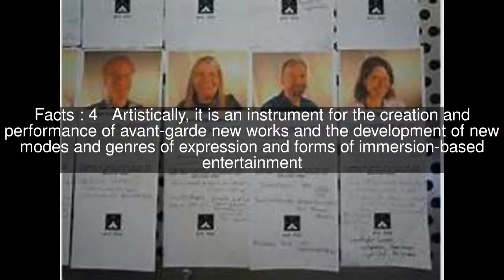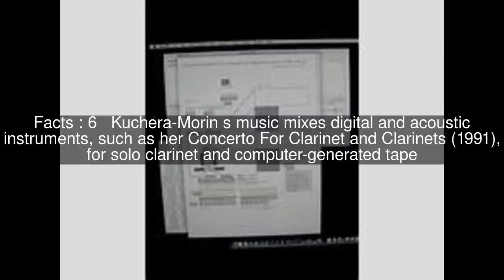JoAnn Kuchera-Morin Top #8 Facts